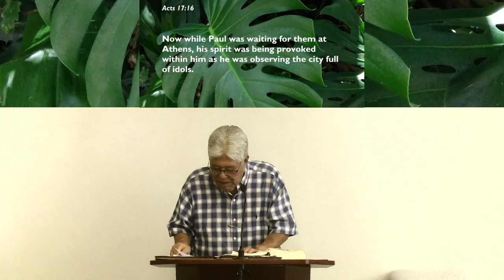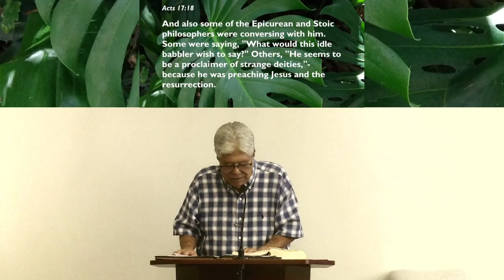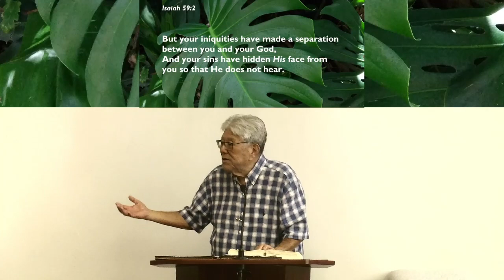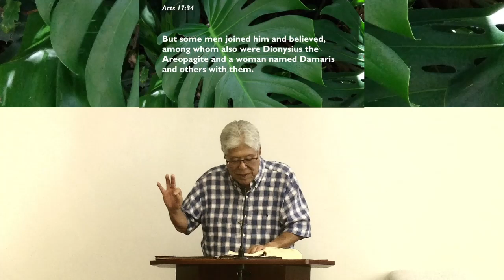Paul in Athens -- Acts 17:16-34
Pastor Russell Takaezu teaches from the Book of Acts at our October 1, 2023 Sunday morning Communion Service.